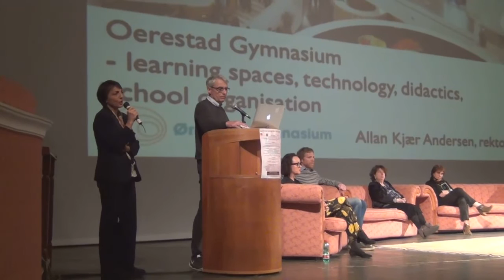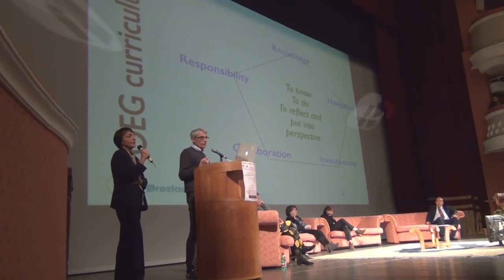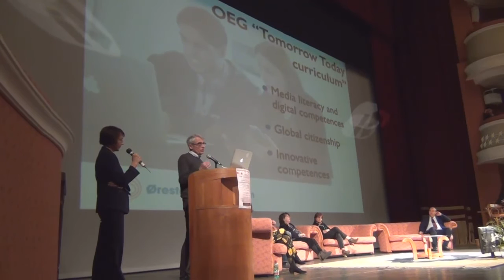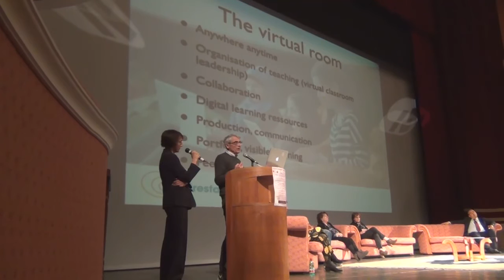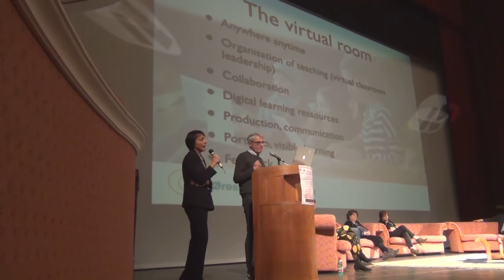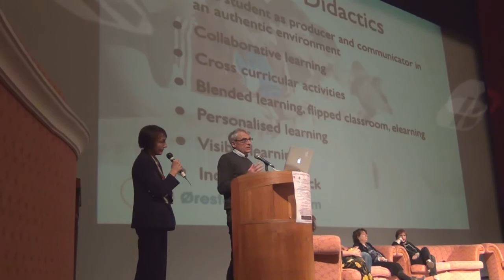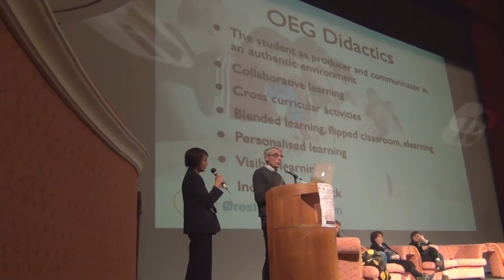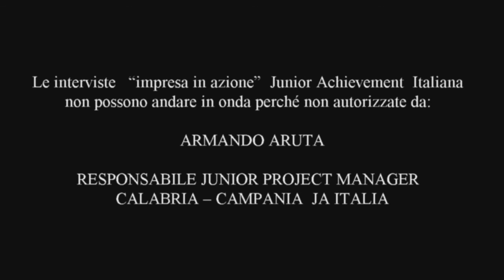ORESTAD GYMNASIUM COPENHAGEN La Scuola in Europa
Teatro Politeama di Catanzaro, si è  tenuto l’evento “PNSD always on the road” - promosso dall’Ufficio scolastico regionale con il patrocinio anche del Comune di Catanzaro - nell'ambito del progetto volto a sostenere attività formative innovative per tutte le scuole della Calabria. La giornata è stata aperta dal seminario “APP...rendere Digitale” dedicato al modello architettonico e didattico promosso dall’Orestad Gymnasium di Copenaghen, considerata tra le 13 scuole più innovative al mondo. Post-Produzione Paolo Apa